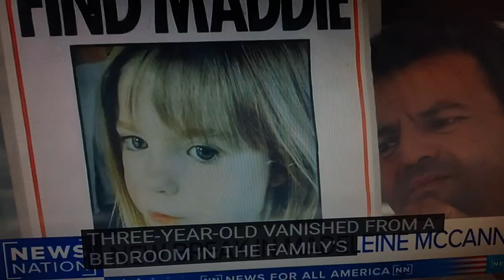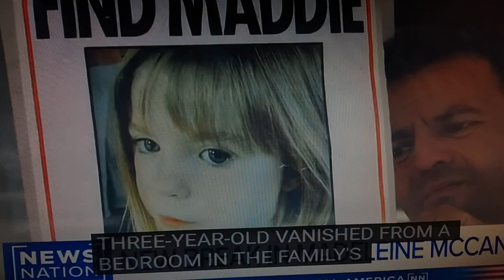MADELEINE MC CANN ALLEGED POSSIBLE ABDUCTOR NEW EMAIL LINKS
see the story reported here